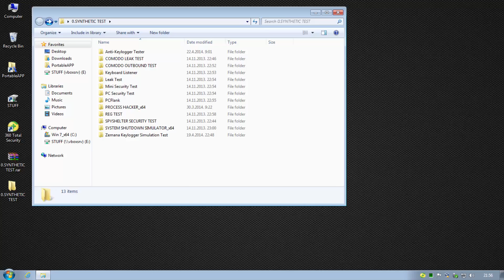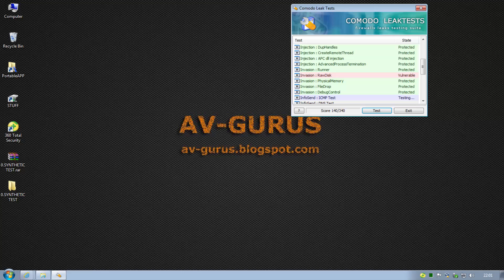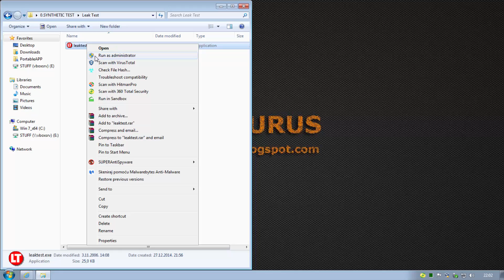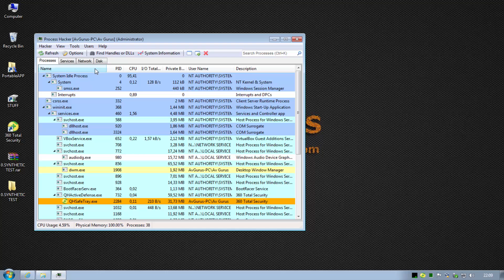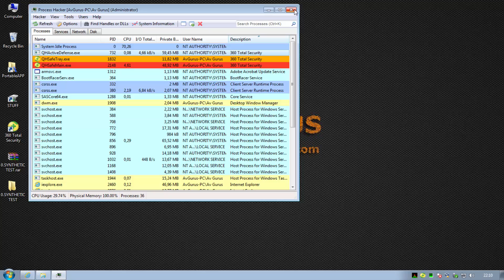360 Total Security - Part 2 (Synthetic Test)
Testing 360 Total Security v5.2 with several synthetic programs:
 - AntiTest
 - CLT
 - COT
 - LeakTest
 - PC Security Test
 - PCFlank
 - Process Hacker_x64 (self defence)
 - Regtest
 - System Shutdown Simulator
 - Mini Security Test
 - Zemana Keylogger test